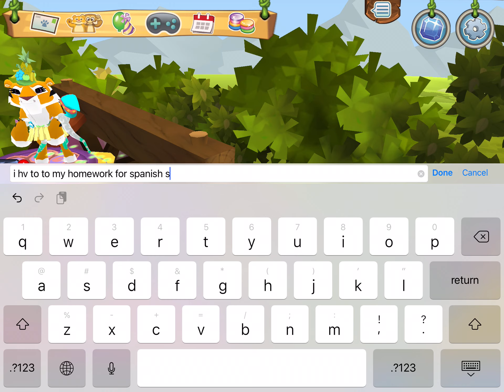Glitch at fluffycubs’s den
Someone invited us to their den and showed us made an amazing glitch.